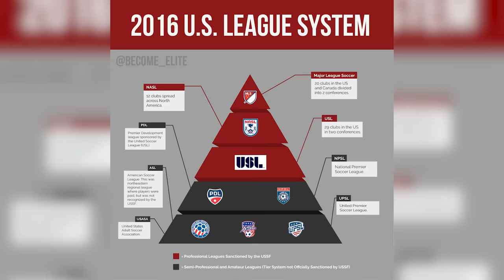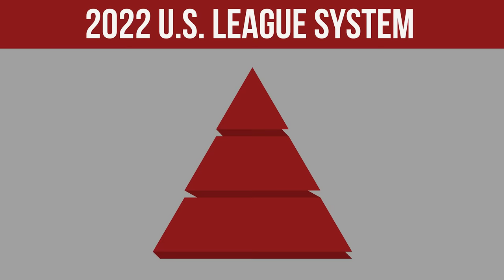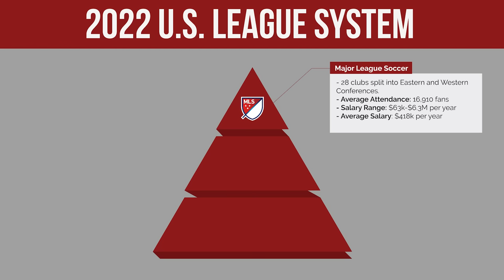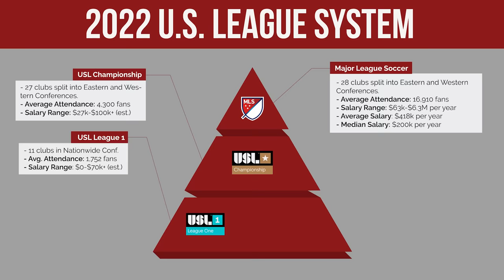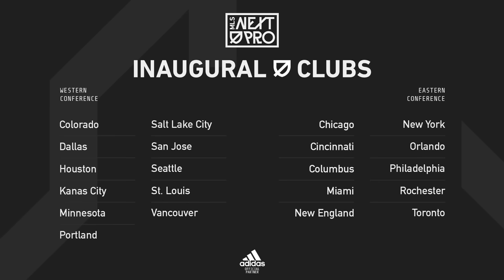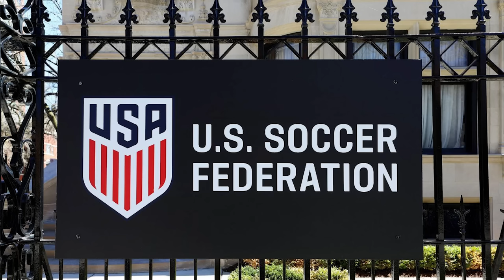The U.S. Professional League System for 2022 EXPLAINED | Salaries, Attendance, Levels, etc.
Go check out Halts Boots!

About Me
Name: Matt Sheldon
Age: 29
Height: 6' 0"
Weight: 170 lbs
Nationality: USA
Job: Professional Soccer Player
Current Team: Charleston Battery
Current League: USL Championship (USA 2nd Tier)
Last Team: FC Tulsa
Previous Teams: Tulsa Roughnecks, Waterside Karori FC, Saint Louis FC, Orange County Blues, SG Kinzenbach
Position: RB/LB/RM